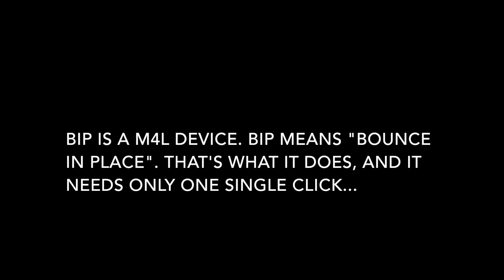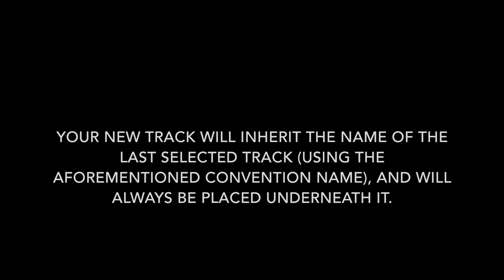Bip (Bounce in place) maxforlive device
Everyone's waiting for a "bounce in place" feature in Ableton Live.
Well, if you have M4L, here's the one-click-only solution device, with easy Push implementation.
Ableton Live 10 minimum.

NEW IN V1.1:

- YOU CAN NOW CHOOSE TO RESAMPLE (WHITE BUTTON), OR TO BOUNCE POST-FX (YELLOW BUTTON).

- SELECT+RECORD ON PUSH, NOW TRIGGERS THE BOUNCE OPERATION INSTEAD OF RESAMPLE.